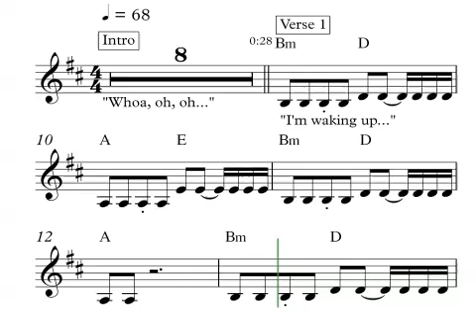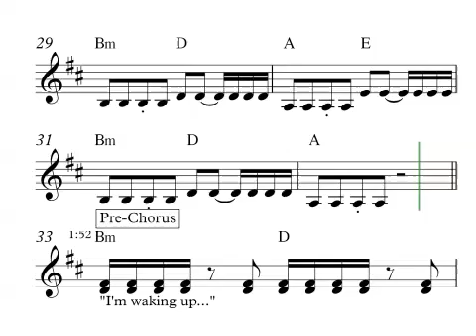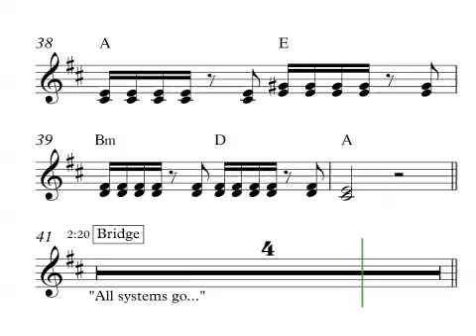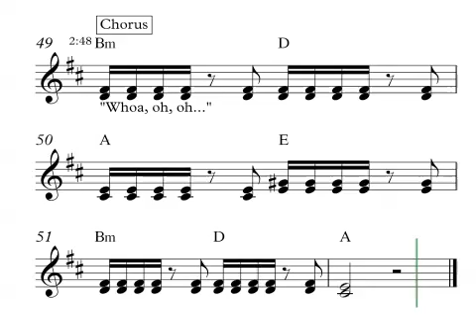Radioactive - Medium Piano Part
Keyboard part for Imagine Dragon's hit song!

Thanks for checking out this lesson/tutorial!